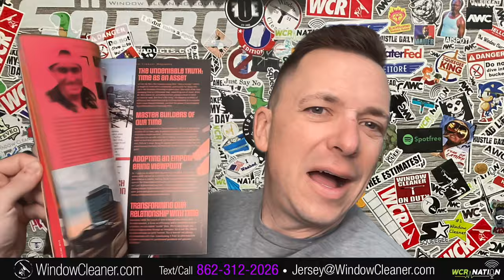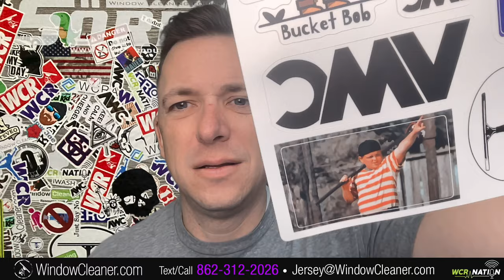Get out of your head | WCR Nation Ep. 361 | A Window Cleaning Podcast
This week on nation, we are talking all about how you are your own worst enemy. There’s so many parts of your business that you assume is a fact when it’s actually just your brain that’s holding you back. Yes, you control your thoughts, but just like if someone scared of spiders, it becomes fact. The tricky thing is is as much as you control your brain, your brain controls you. And there are a ton of things in business that we can convince ourselves is a fact when it’s absolutely proven the opposite so if you’re a window cleaner, check out WCR Nation.